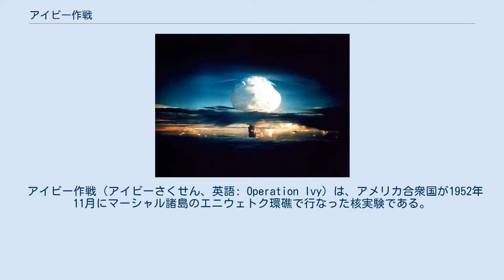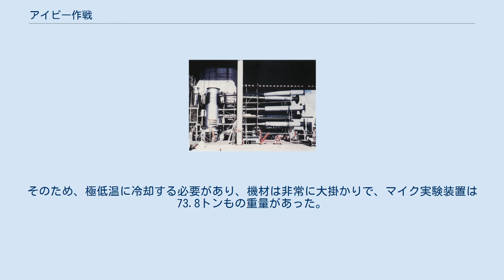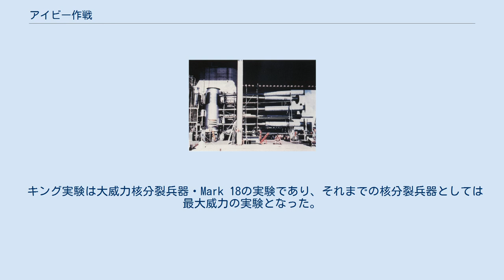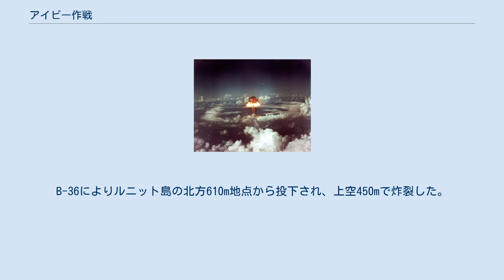アイビー作戦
アイビー作戦（マイク実験時のキノコ雲） マイク実験装置 実験装置は、その外観から”ソーセージ”と呼ばれた。
なお、装置本体から突き出ている長い直線状のパイプは、プライマリー（核分裂）／セカンダリー（核融合）反応の測定機器である。
 アイビー作戦（アイビーさくせん、英語: Operation Ivy）は、アメリカ合衆国が1952年11月にマーシャル諸島のエニウェトク環礁で行なった核実験である。
本実験はタンブラー・スナッパー作戦に続いて実施されたもので、本作戦に引き続いてはアップショット・ノットホール作戦が実施されている。
 11月1日のマイク実験 (Mike) と11月16日のキング実験 (King) の2回が行なわれた。
 マイク実験は史上初の水素爆弾の実験であり、テラー・ウラム型に基づく多段階式核融合兵器であった。
核融合燃料には液体重水素が用いられている。
そのため、極低温に冷却する必要があり、機材は非常に大掛かりで、マイク実験装置は73.8トンもの重量があった。
マイク実験の際、直径5kmの火球が出現し、キノコ雲は最大で高さ37km、幅161kmにも達した。
実験後、爆弾が設置されたエルゲラブ島は跡形もなく消滅し、直径1.9km、深さ50mにも及ぶ巨大なクレーターが残された。
 キング実験は大威力核分裂兵器・Mark 18の実験であり、それまでの核分裂兵器としては最大威力の実験となった。
これは核融合兵器のバックアップとしての大威力兵器の意味合いがあった。
B-36によりルニット島の北方610m地点から投下され、上空450mで炸裂した。